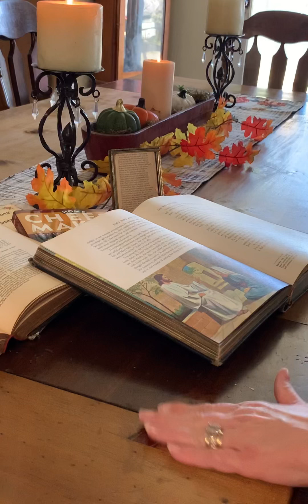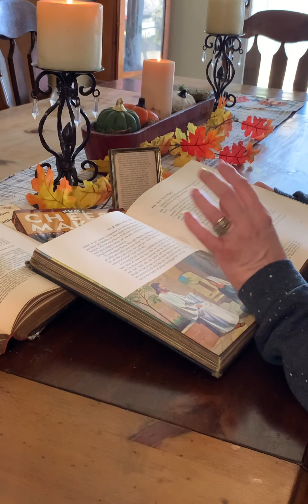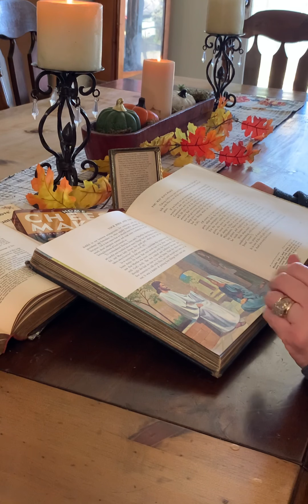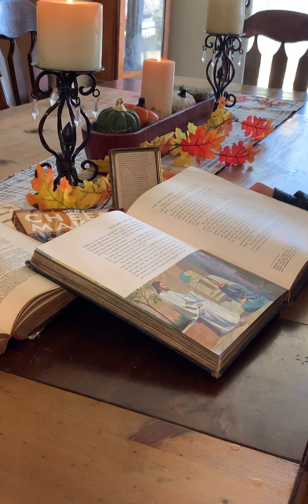PEACE in today’s world- is it possible?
It IS possible to have PEACE in today’s world! God has given us the prescription for peace, HIS peace.
It is up to us to follow it.
Here is a short devotional on PEACE.